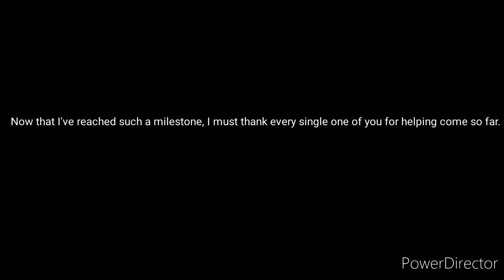1,000 subscriber special!!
(I fucking forgot Po AND Gopher Broke. goddamnit. Forgive the reupload. 😐)
Once again, thank you all so much for this grand achievement. Like all, I had my humble beginnings. And now, after all this time, I would have never thought I'd reach a milestone such as this. This means so much to me. You all rock. You all are amazing. Thank you so, so much. ❤❤❤